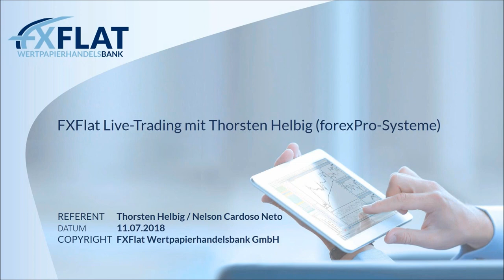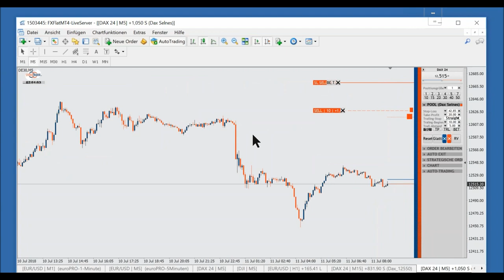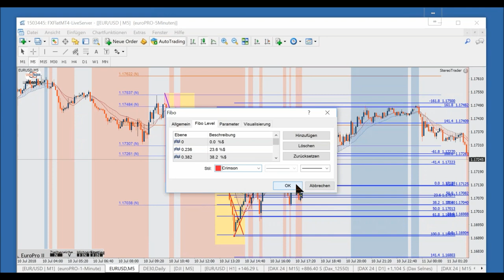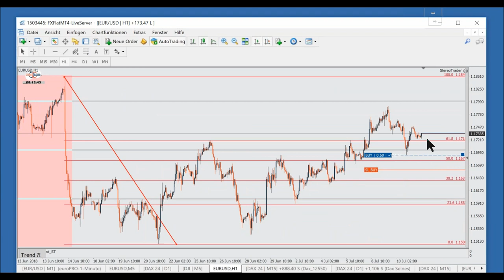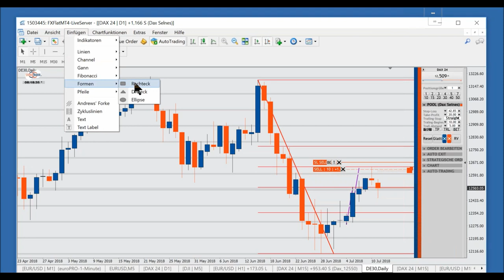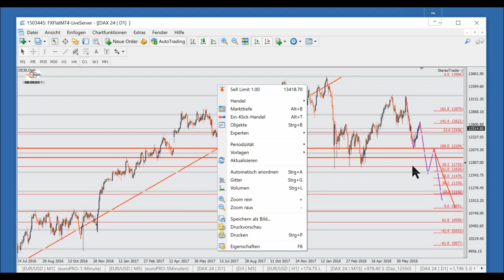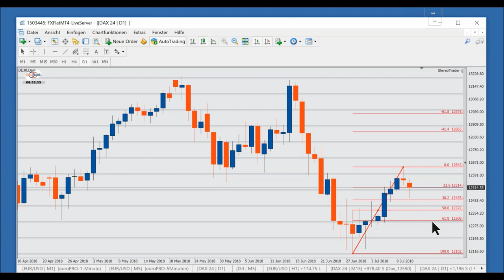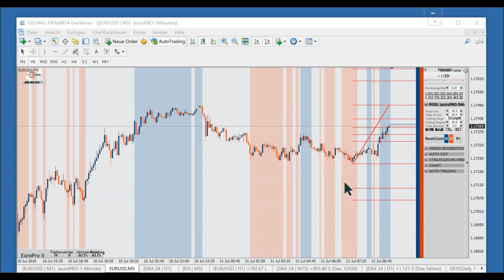FXFlat - Livetrading mit Thorsten Helbig (forexPro Systeme) am 11.07.2018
Aufzeichnung des Live-Trading Webinars mit Thorsten Helbig von ForexPRO-Systeme am Mittwoch 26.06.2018. Thorsten Helbig ist StereoTrader-Fan und Unterstützer von Anfang an. Zusammen mit seiner Community, welche mit über 800 aktiven Händlern eine der größten in Deutschland sein dürfte, ist der StereoTrader die Basis für seine Handelssysteme, allen voran EuroPro und DowPro. Sein Motto: “Nicht die Großen fressen die Kleinen sondern die Schnellen fressen die Langsamen.” Seine AddOns für den StereoTrader sowie eine eigene Edition des StereoTrader ist den Mitgliedern seiner Community vorbehalten und sind nur im Direktbezug über ForexPro-Systeme erhältlich. Generell sind alle sonstigen AddOns, welche für den StereoTrader angeboten werden, auch mit der ForexPro-Edition lauffähig.

Unsere nächsten Webinartermine:
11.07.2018 | 08:00 Uhr | Live-Trading Spezial mit Thorsten Helbig
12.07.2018 | 18:00 Uhr | Jens Klatt - Die drei Säulen profitablen Tradings (Teil 2/3)
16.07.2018 | 14:00 Uhr | Das Live-Trading Event mit Orkan Kuyas
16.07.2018 | 18:00 Uhr | StereoTrader Helpdesk - Fragen & Antworten
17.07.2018 | 18:00 Uhr | Traden lernen mit Orkan Kuyas -Teil3/8 Devisenhandel leicht gemacht
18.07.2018 | 18:00 Uhr | TRADERAMA - Trading Algos und Trading Signale
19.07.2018 | 07:45 Uhr | Live-Trading Spezial mit Thorsten Helbig
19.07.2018 | 18:30 Uhr | Aktien und Co mit BullishOutlook
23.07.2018 | 14:00 Uhr | Das Live-Trading Event mit Orkan Kuyas
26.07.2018 | 18:00 Uhr | Jens Klatt - Die drei Säulen profitablen Tradings (Teil 3/3)
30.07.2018 | 18:00 Uhr | Handelshilfen für den MetaTrader 4/5
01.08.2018 | 18:00 Uhr | Alexander Eichhorn - Der Crash als Chance im Optionshandel
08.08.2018 | 18:00 Uhr | Julian Böhnisch - Dividende First! Aktiver Vermögensaufbau mit der Dividendenstrategie
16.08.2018 | 09:00 Uhr | Live-Trading Spezial mit Orkan Kuyas
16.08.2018 | 18:30 Uhr | Aktien und Co mit BullishOutlook
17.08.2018 | 18:00 Uhr | Traden lernen mit Orkan Kuyas -Teil4/8 Risk & Money Management ! Das A und O des Börsenhandels
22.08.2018 | 18:00 Uhr | Andre Stagge _ Die fünf besten Trading- und Investment-Strategien vom Portfoliomanager
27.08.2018 | 14:00 Uhr | Das Live-Trading Event mit Orkan Kuyas
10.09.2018 | 18:00 Uhr | Traden lernen mit Orkan Kuyas -Teil5/8 Volumen und Orderflow Trading Part 2
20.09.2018 | 08:45 Uhr | Live-Trading Spezial mit Oliver Klemm
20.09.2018 | 18:30 Uhr | Aktien und Co mit BullishOutlook
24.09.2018 | 14:00 Uhr | Das Live-Trading Event mit Orkan Kuyas
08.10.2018 | 18:00 Uhr | Traden lernen mit Orkan Kuyas -Teil6/8 Aktienhandel in Perfektion
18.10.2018 | 14:00 Uhr | Live-Trading Spezial mit Mario Lüddemann
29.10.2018 | 14:00 Uhr | Das Live-Trading Event mit Orkan Kuyas
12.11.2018 | 18:00 Uhr | Traden lernen mit Orkan Kuyas -Teil7/8 Börsenpsychologie
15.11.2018 | 09:00 Uhr | Live-Trading Spezial mit Oliver Najjar
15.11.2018 | 18:30 Uhr | Aktien und Co mit BullishOutlook
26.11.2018 | 14:00 Uhr | Das Live-Trading Event mit Orkan Kuyas
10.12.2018 | 18:00 Uhr | Traden lernen mit Orkan Kuyas -Teil8/8 Jahresendanalyse und Vorrausblick für 2019
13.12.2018 | 09:00 Uhr | Live-Trading Spezial mit Martin Goersch
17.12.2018 | 14:00 Uhr | Das Live-Trading Event mit Orkan Kuyas
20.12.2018 | 18:30 Uhr | Aktien und Co mit BullishOutlook